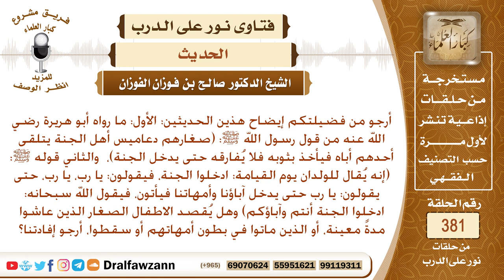أرجو إيضاح قوله ﷺ: (صغارهم دعاميس أهل الجنة .. الحديث)، وقوله ﷺ: (إنه يقال للولدان يوم القيامة..؟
نص السؤال: أرجو من فضيلتكم إيضاح هذين الحديثين: الأول: ما رواه أبو هريرة رضي الله عنه من قول رسول الله ﷺ: (صغارهم دعاميس أهل الجنة يتلقى أحدهم أباه فيأخذ بثوبه فلا يُفارقه حتى يدخل الجنة)، والثاني قوله ﷺ: (إنه يُقال للولدان يوم القيامة: ادخلوا الجنة، فيقولون: يا رب، يا رب، حتى يقولون: يا رب حتى يدخل آباؤنا وأمهاتنا فيأتون، فيقول الله سبحانه: ادخلوا الجنة أنتم وآباؤكم) وهل يُقصد الاطفال الصغار الذين عاشوا مدةً معينة، أو الذين ماتوا في بطون أمهاتهم أو سقطوا، أرجو إفادتنا؟
السيرة الذاتية :
للاشتراك في قناة الشيخ صالح الفوزان

رئيس الفريق
لمشروع كبار العلماء